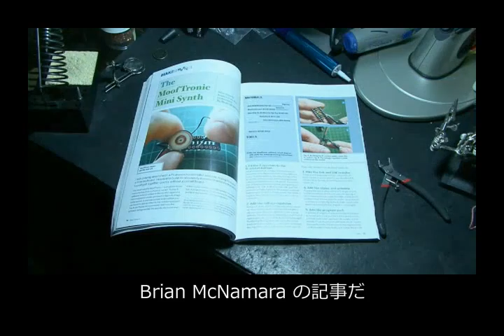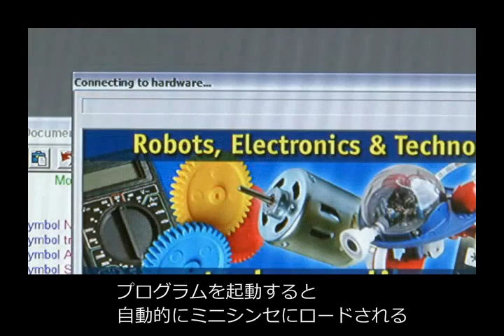Weekend Project - ムーフトロニックミニシンセ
Weekend Project: Mooftronic Mini Synthの日本語字幕版です。24ピンのICソケット上に電子楽器を作ります。